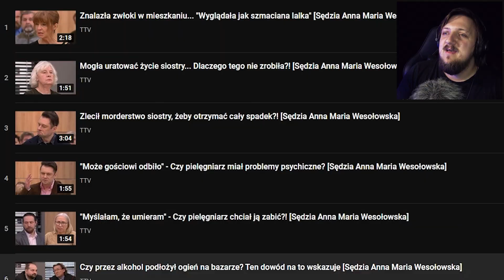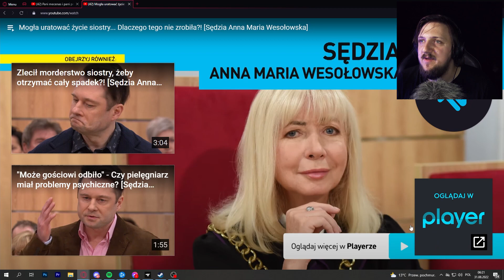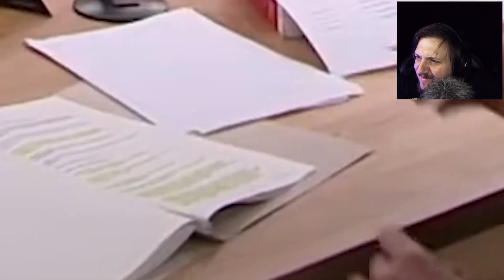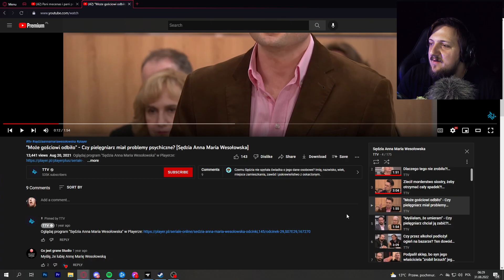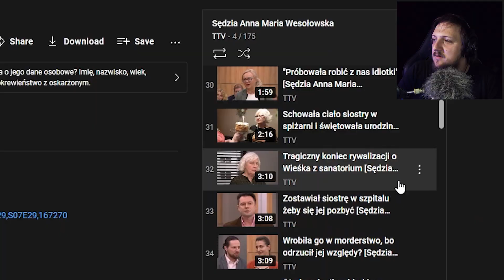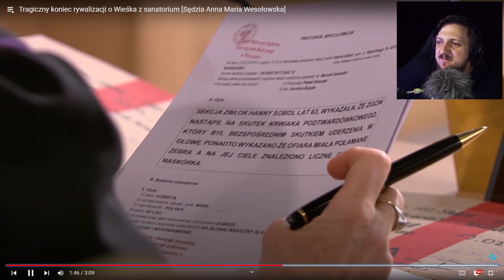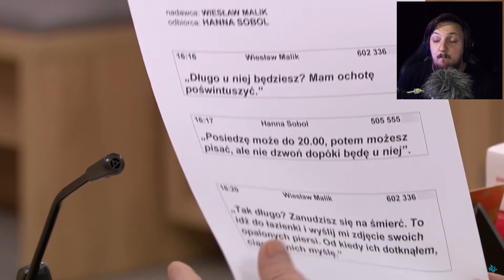Sędzia Anna Maria Wesołowska to CZYSTY ABSURD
Chcesz więcej Pani Ani?! Zostaw łapkę albo widzimy się w sądzie!